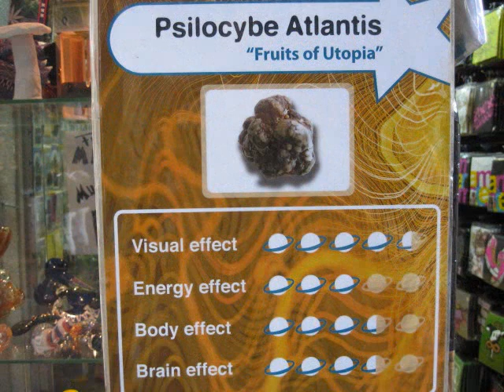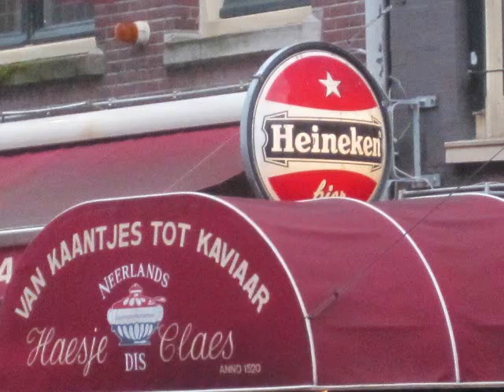Euro trip pics part 2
The rest of em.